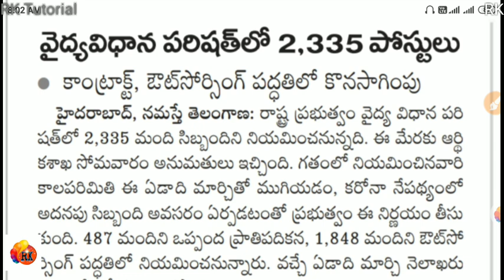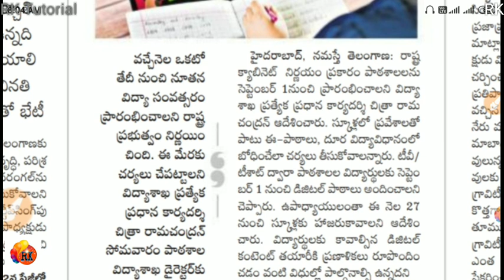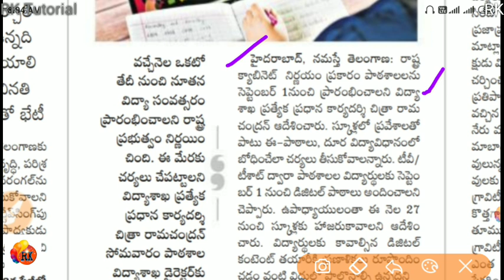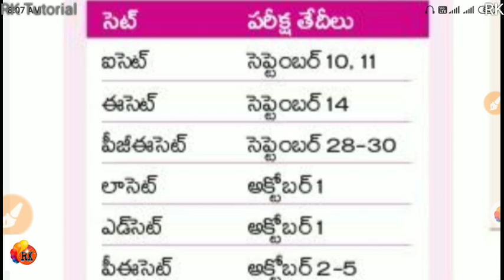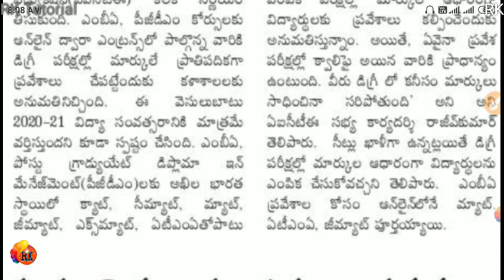APPSC/TSPSC / UPSC All Entrance Exams Update & Upcoming Notifications Update| 25-8-2020 RK EduNEWS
🚨🚨Free Online Exam link: ✒️✒️ గ్రామ సచివాలయం ఉద్యోగాల స్పెషల్ -200 పైగా ఆన్ లైన్ పరీక్షలు

RK..✍️